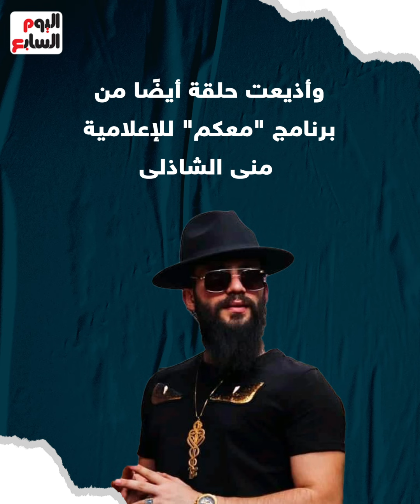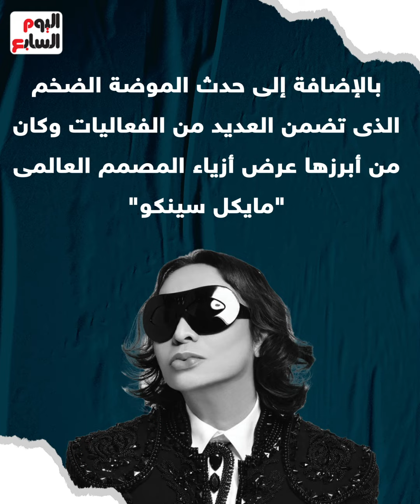غناء ودراما ورياضة.. نجاح مبهر لمهرجان العلمين فى 50 يومًا